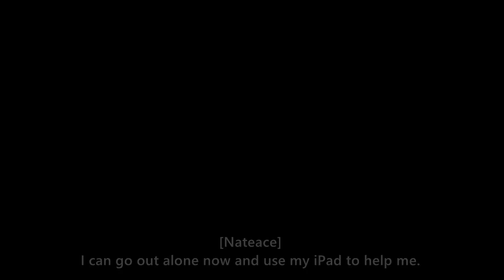Candid Conversations | How has technology changed your life?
We have started having CandidConversations about how technology has transformed the lives of people with disability.